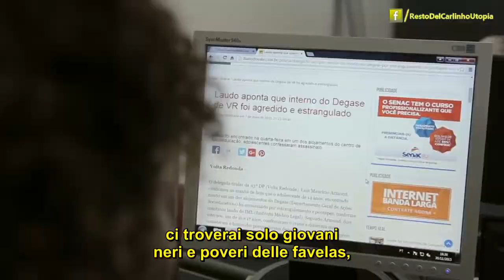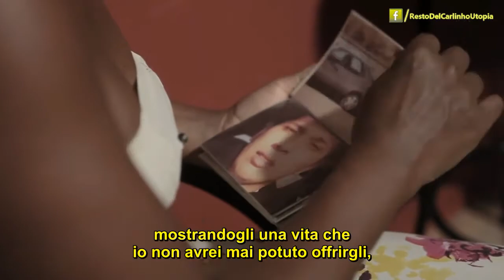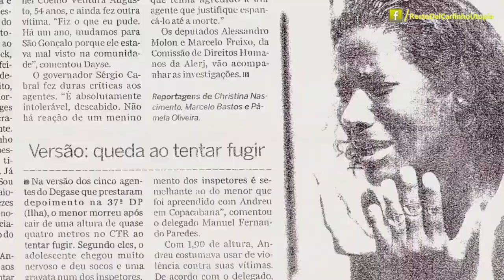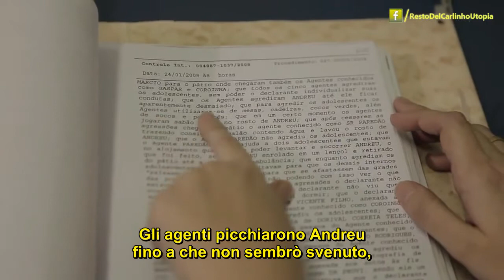Giustizia per Andreu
GIUSTIZIA PER ANDREU! JUSTIÇA PARA ANDREU!
FIRMA LA PETIZIONE DI AMNESTY INTERNATIONAL
Il 1° gennaio del 2008, all'età di 17 anni, Andreu venne torturato e picchiato a morte da sei agenti all'interno di una struttura "socio-educativa" (carcere minorile) di Rio de Janeiro. Secondo i referti, Andreu venne soffocato con un sacchetto di plastica, costretto a mangiare sapone in polvere, percosso con una sbarra di ferro, riportò 30 perforazioni sul corpo fatte con un manico di scopa spezzata a metà, venne calpestato provocandogli la rottura della mandibola del collo, oltre che un distacco di retina. Gli agenti vennero allontanati dalla struttura per qualche settimana e poi tornarono normalmente in attività. Fino ad oggi non sono stati processati e continuano a lavorare con gli adolescenti rinchiusi in questi centri. La madre di Andreu, Deize Carvalho, oggi una leader della favela Cantagalo e una delle principali voci di denuncia degli abusi della polizia, continua incessantemente la sua lotta per avere giustizia. Della sua storia e di quella di Andreu potete leggere (e assistere a diversi video) su questa pagina del nostro sito
Amnesty International Brasile invita a firmare la petizione che chiede giustizia per Andreu, facendo pressione sulle autorità del governo di Rio de Janeiro. Firma la petizione a questo link:

"Il Resto del Carlinho (Utopia)"
Il Brasile che NON vi raccontano.
Articoli, reportages, video e film raccolti in ordine sparso e tradotti in italiano